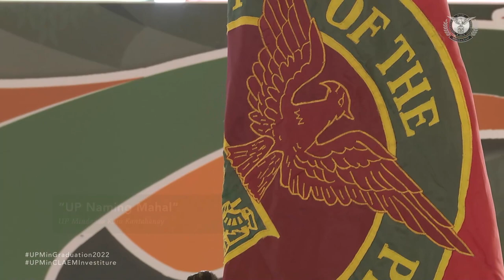UP Naming Mahal (UP Mindanao Koro Kantahanay and the Graduates of 2020, 2021, and 2022)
“Malayong lupain, amin mang marating
Di rin magbabago ang damdamin

UP Mindanao Koro Kantahanay leads the UP Mindanao community in the singing of "UP Naming Mahal," the University Hymn of the University of the Philippines, during the 24th Commencement Exercises and Investiture Ceremony of Prof. Lyre Anni E. Murao on 19 July 2022.

UP Mindanao Koro Kantahanay
Conductor: Troy Valdehueza (BS Architecture)

Primary photography: Ken Howell Multimedia Services
Secondary photography: Donetha Grace Merka